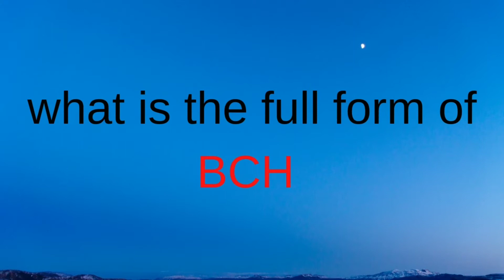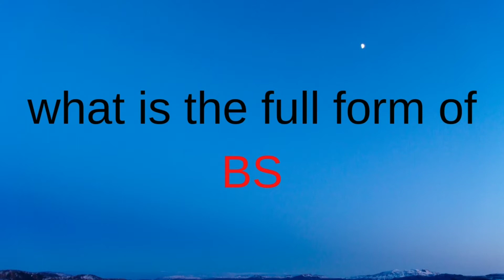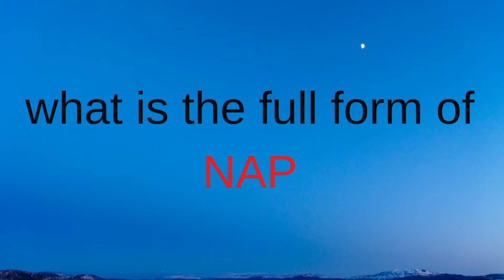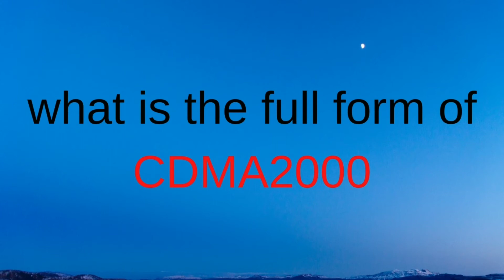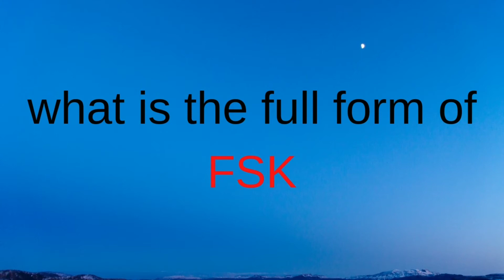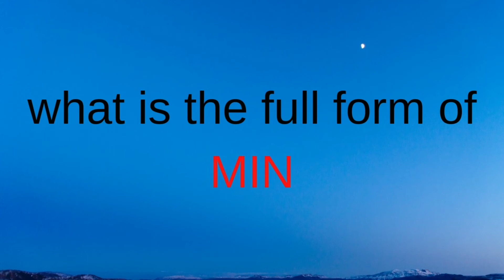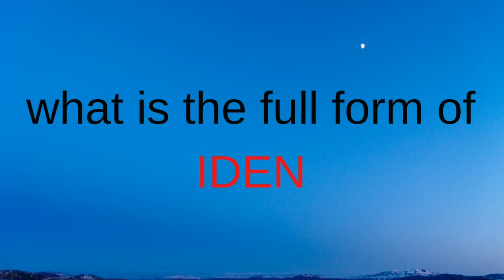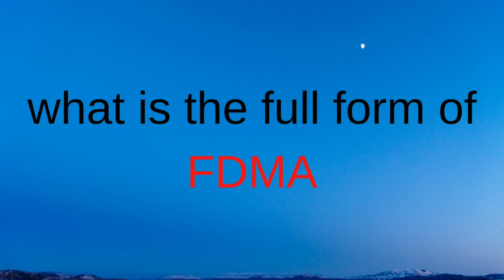Telecom Full forms list || Important full forms.